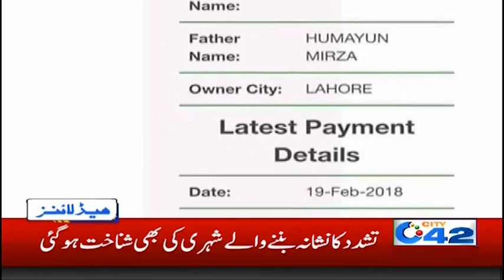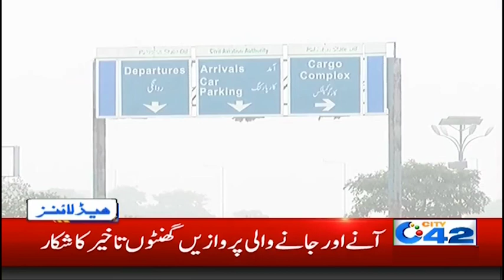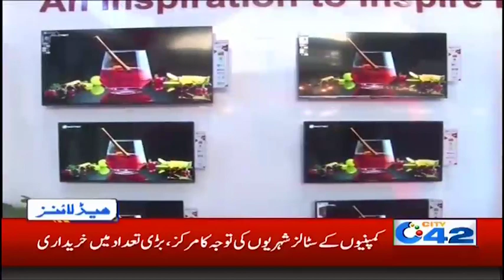News Headlines | 5:00am | 16 Dec 2019 | City 42